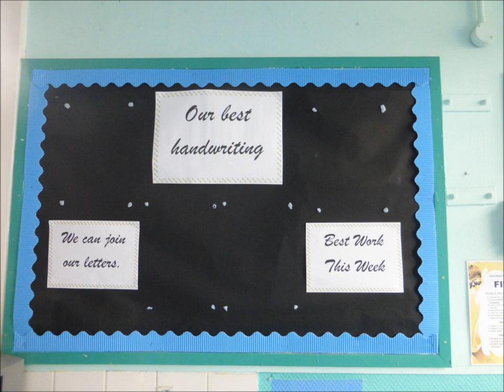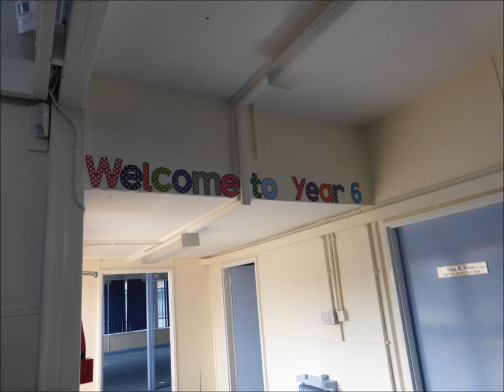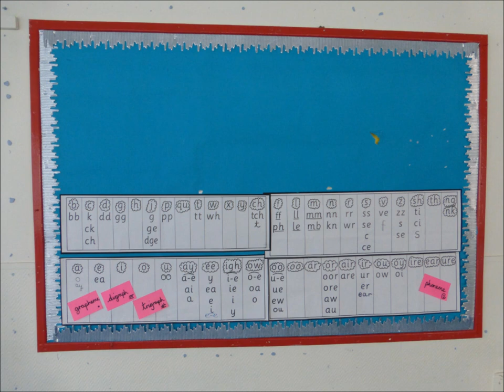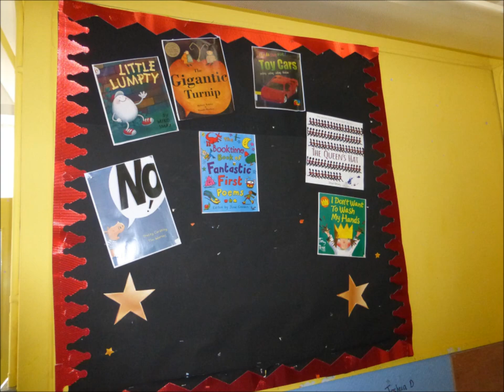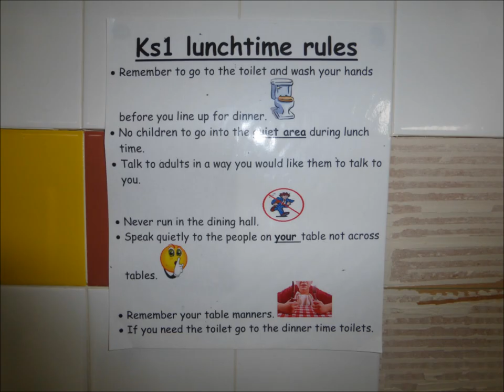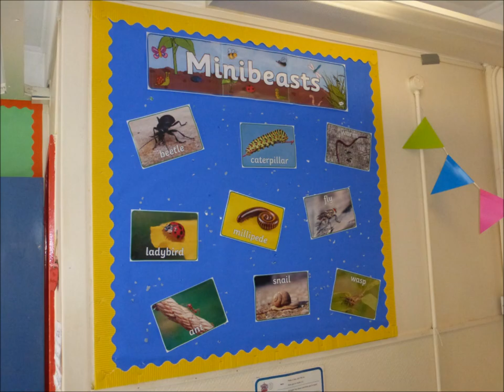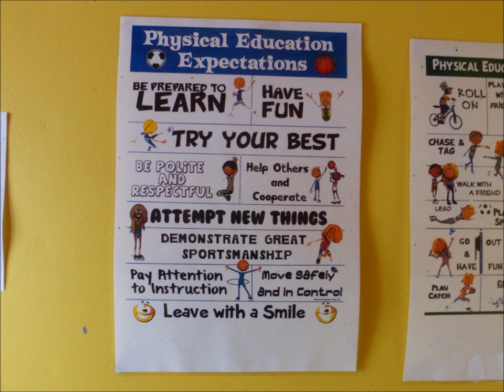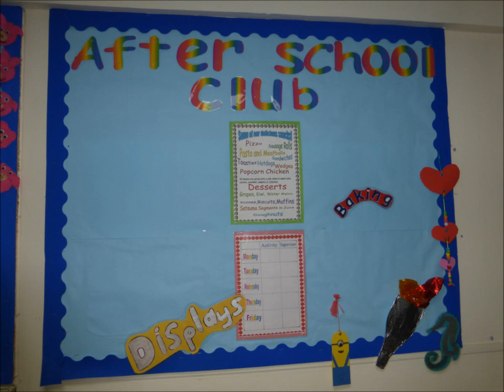Scenes "INSIDE" Old Vane Road Primary School before Demolition 17/8/18